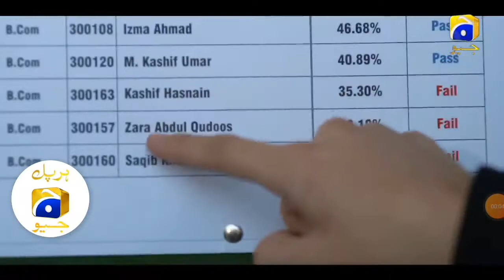New boys attitude 2021 ||Haroon Kadwani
Beautiful boys attitude
Love status
Crazy couple
Romantic couple
Couple Fight
Best kiss
Kubra khan
Miss india

Katrina kaif
Turkish love scenes
Turkish mood off status
Bollywood sad scene
Bollywood songs
English songs
Sidhu moosewala
Atif aslam
Happy railkoti
Kaka
Action staus
Action lover
Babe love
Vampire
Sad staus
Heart status
Girl fall in love
Boy kiss girl accidentaly
Heart touching whatsapp stus
Jan and sanem
Alishba anjum
Areeka haq
2021 love status
Jannat mirza
Cattie parrie
Faryal fairy
Punjabi songs
Hindi songs
Bollywood songs
Live chat
Tuje to

Kubra khan
Miss india
Wafa na raas ayi
B praak
Himnash kohli
T series
I love music
Sad status
Jubin nautiyal
Zee music company
Radhe shyam
Radhe
Badla brother 3.0
BB ki vines
Carry minati
CBA arslan shabeer
Triggered Insaan
Mr faisu
Faishal meer status
Arjit singh
Korean mix hindi
Ducky bhai
Rahim pardesi
Chupke Chupke
Raqse bismil
Hum Tv
Pen movies

Broke heart
staus
She is my girl
Thats my boy
My love
30 seconds status
Darling status
After breakup
Killing status
Hollywood love status
Hollywood action
Allu arjan
Mixer masala
Dont touch my boy
Breakup staus
👉Thats my boy

Cute couple
Couple Made for each other
Bewafa status
Dil ko choo jana
New punjabi song
Turkish love status
Turgut and islahan
Bao rami attitude stus
Rockstar attitude
Best hollywood status
Boy and girl kissing scene
Alone boy and girl in room
College love status
School love status
University love
Teacher and student love
Best friends status

Romance
Romantic scenes
Korean mix hindi
Boy angry mood off status
Girls shying
She is mine status
Handsome boy
Rich boy and poor gir
Angry mood off status
Badboy status
Bad boy entry scene
Killer lover
Turkish girl
American girl
Love status#TrendingTunes